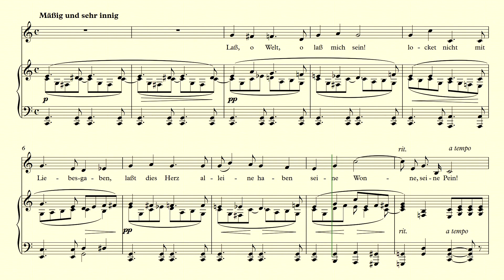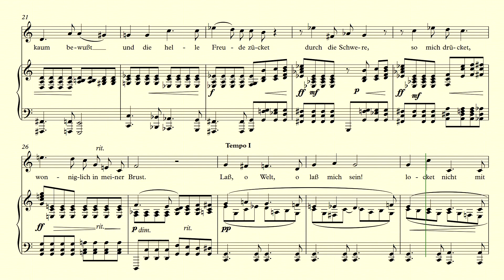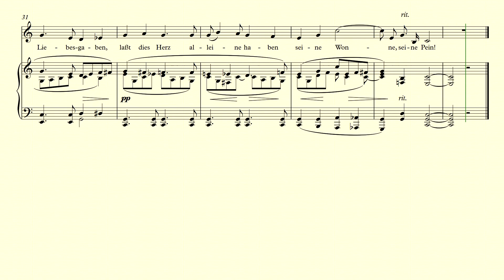Verborgenheit – Hugo Wolf – accompaniment in C Major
Piano accompaniment for  "Verborgenheit" by Hugo Wolf in the key of  C Major.